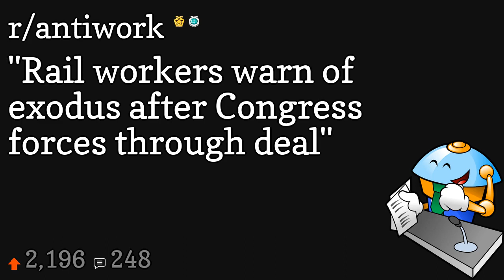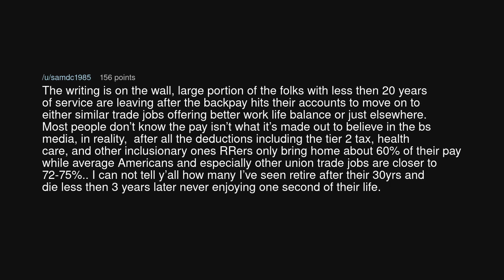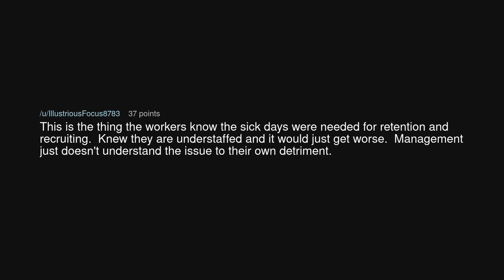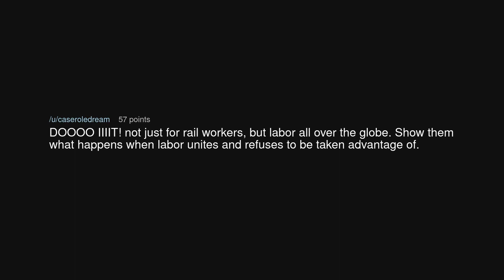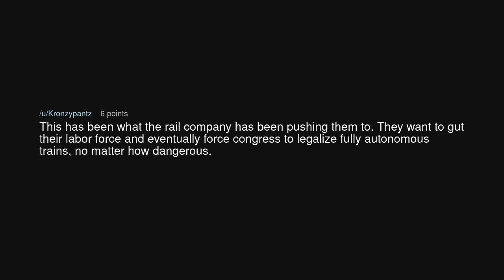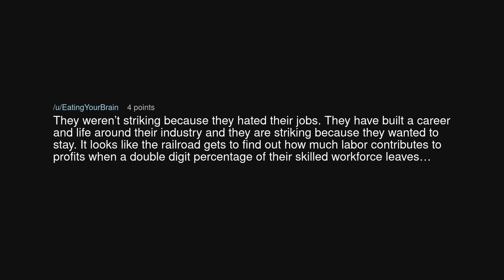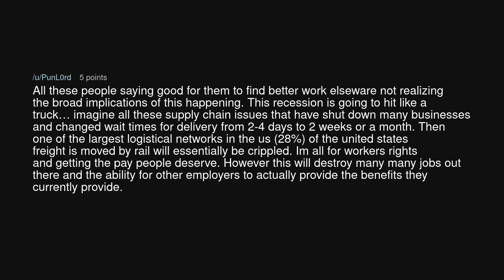"Rail workers warn of exodus after Congress forces through deal"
"Rail workers warn of exodus after Congress forces through deal" (r/antiwork)

Source: summertimeandthe on Reddit (link removed at the insistence of YouTube)